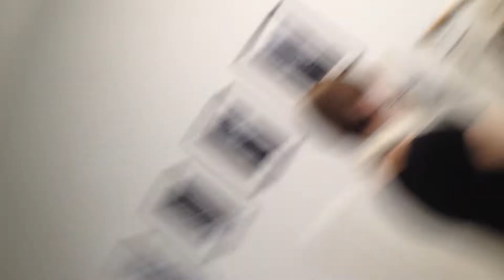Reformer Advanced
Insegnante: Beth
Allieva: Susi